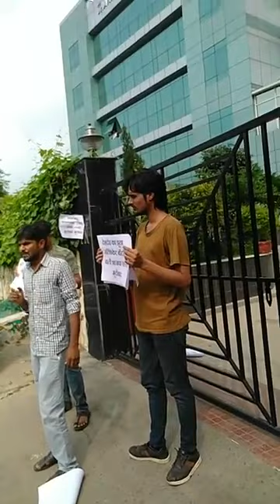Public protest against state repression on social activists in jharkhand ll Jantar Mantar Live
नई दिल्ली, 7 जुलाई 2018 को झारखण्ड भवन, नई दिल्ली के समक्ष झारखण्ड के 20 साथियों के ऊपर फेसबुक में लिखने के कारण फर्जी देशद्रोह का मामला खूंटी थाना में दर्ज होने के खिलाफ एक विरोध प्रदर्शन किया गया.